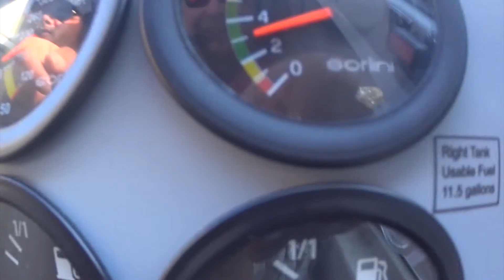vol avec mike